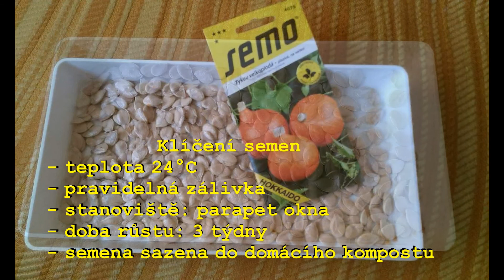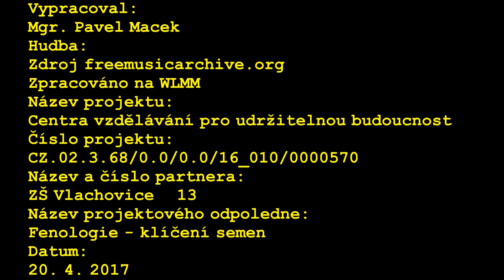Fenologie - klíčení semen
Pozorujeme klíčení semen za různých vnějších podmínek.